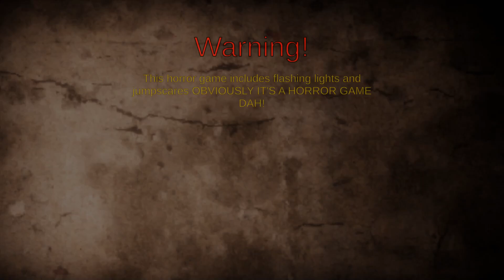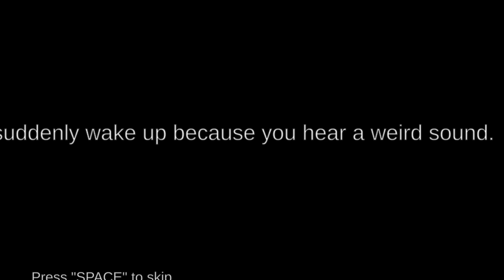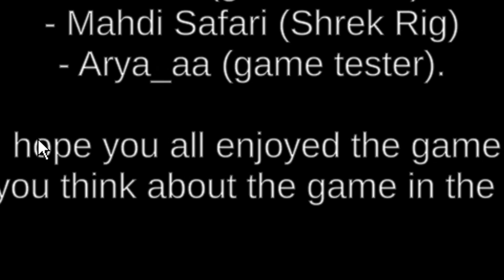ПРИШЕЛ К ШРЕКУ🏃‍♂️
Music from Tunetank.com
Тегги: (Да-да, но так надо)